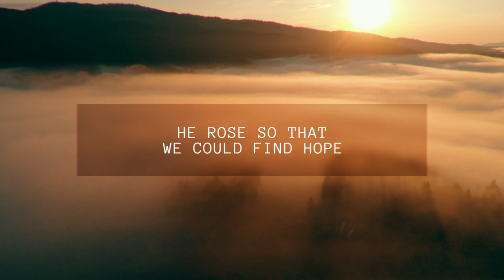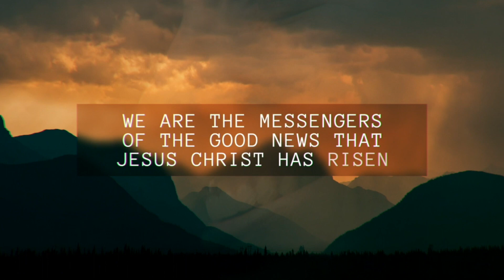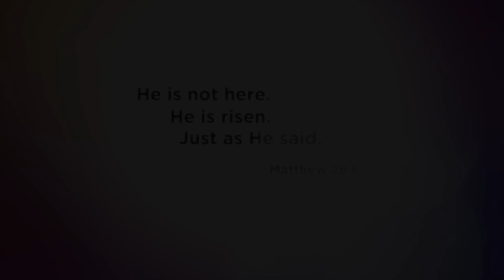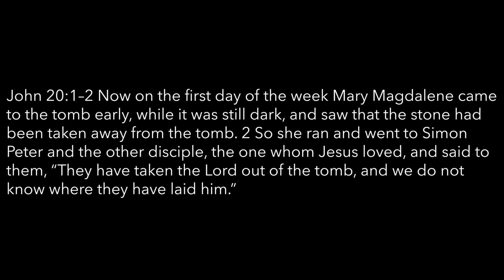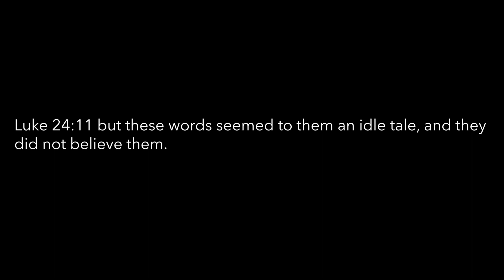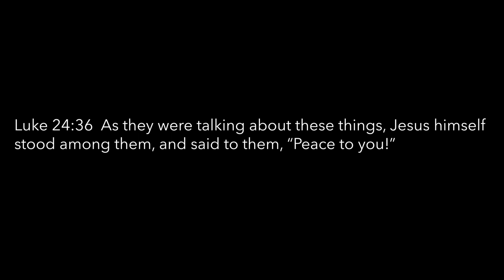NVC Online | Easter 2020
It's the day we celebrate our Risen Savior!! Come join us for worship and an encouraging message as we celebrate Easter 2020!